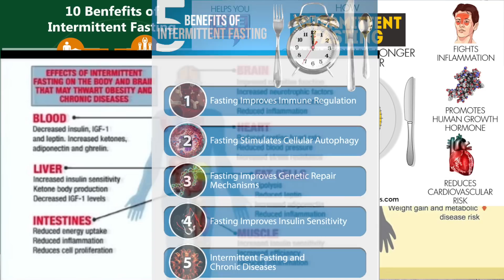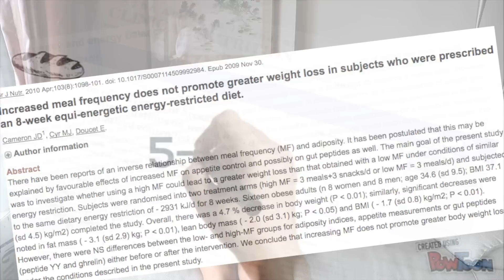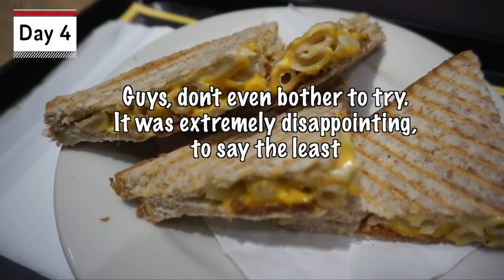I Tried Intermittent Fasting for 10 DAYS | WHAT I EAT EVERYDAY (Before & After Results)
Girl in her 20s. Living in Hong Kong, working a full time office job in Marketing and making YouTube videos on the side. Also a Certified Advanced Personal Trainer.
(: MY FAVOURITE THINGS: Workout To Eat, My Family, Dog & Boyfriend